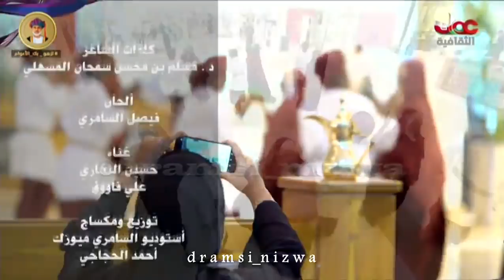أبناء عُمان آداء حسين النهاري و علي فاروق